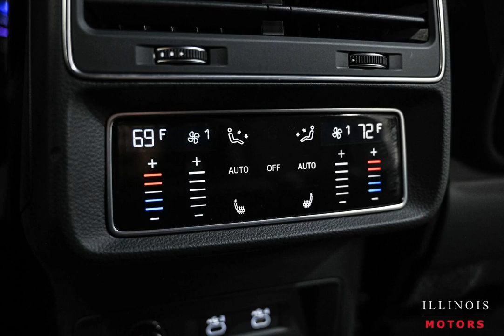2021 Audi SQ7 4.0T quattro Prestige for sale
2021 Audi sq7 4.0T quattro Prestige for sale